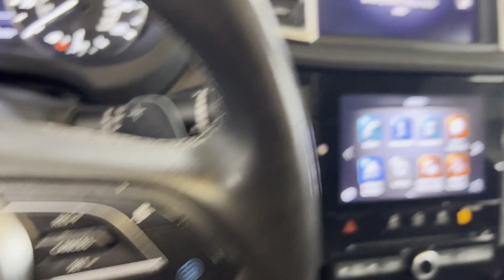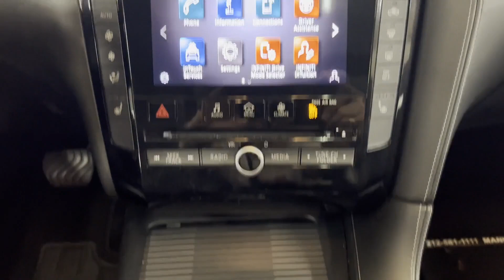Used 2021 INFINITI QX50 LUXE Englewood, Teaneck, Fort Lee, Palisades Park, Ridgefield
2021 INFINITI QX50 LUXE 3PCAJ5BB5MF119313 Video

This 2021 INFINITI QX50 LUXE 3PCAJ5BB5MF119313 is full of phenomenal features such as: